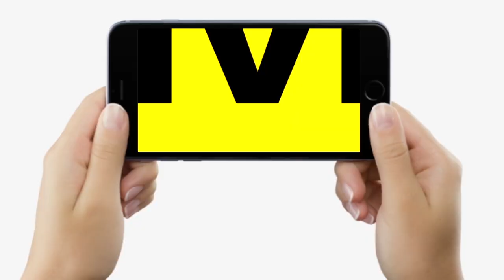Madhubani में जिला पार्षदों से विवाद पर Bindu Gulab Yadav ने इनपर लगा दिया बड़ा आरोप....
Madhubani में जिला पार्षदों से विवाद पर Bindu Gulab Yadav ने इनपर लगा दिया बड़ा आरोप. | Bihar News | LiveCities